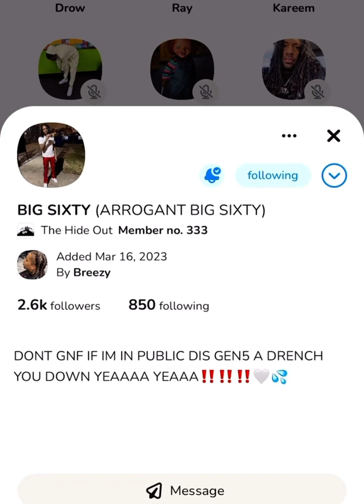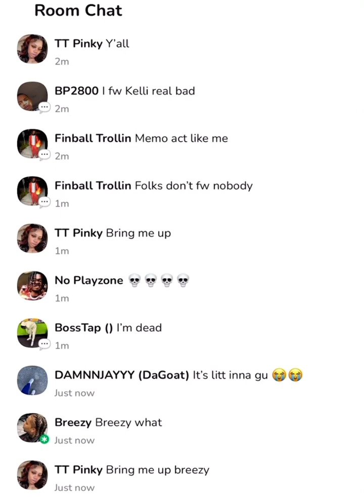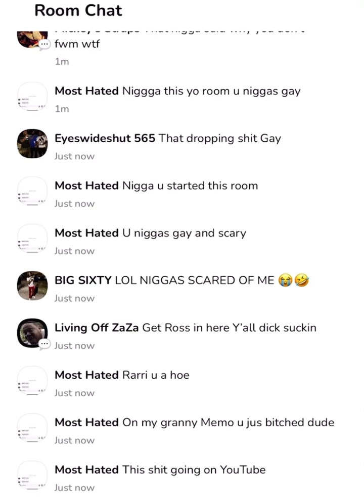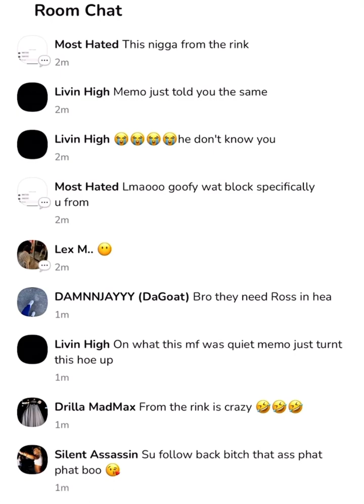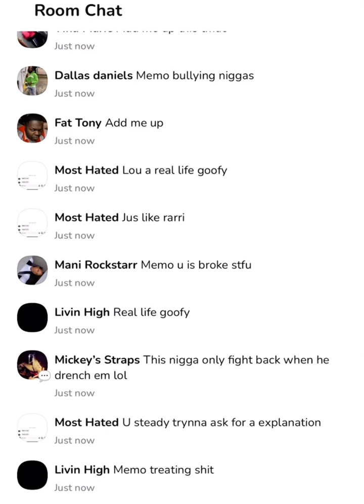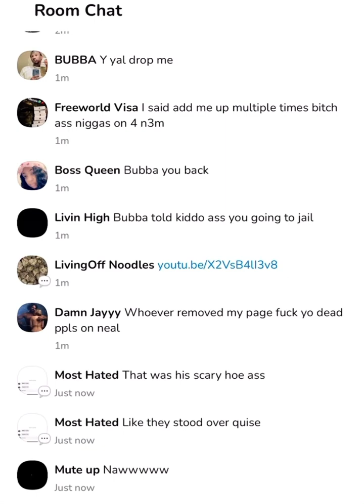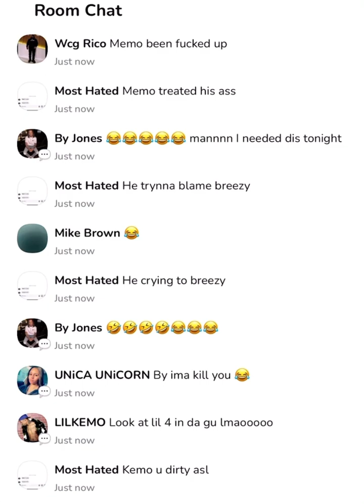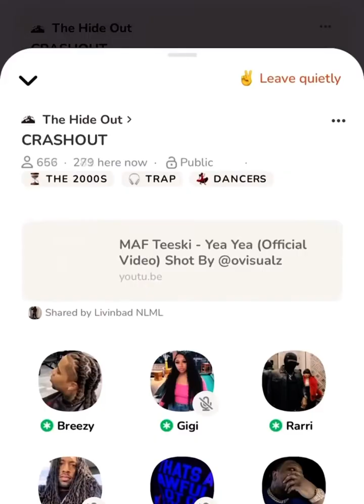Chicago Clubhouse Memo600 Disrespects His Homie BackDoe 😳